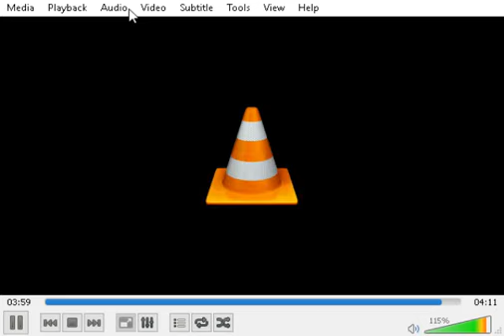Quake Wars Enemy Territory Soundtrack (mainmenu)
The main menu Track, Easy enough, and the longest track in the entire game,(I mean the music)